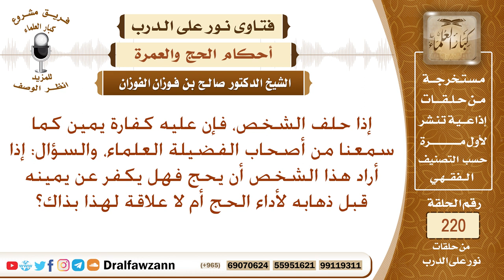حكم من حج وعليه كفارة يمين؟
نص السؤال: إذا حلف الشخص، فإن عليه كفارة يمين كما سمعنا من أصحاب الفضيلة العلماء، والسؤال: إذا أراد هذا الشخص أن يحج فهل يكفر عن يمينه قبل ذهابه لأداء الحج أم لا علاقة لهذا بذاك؟
السيرة الذاتية :
للاشتراك في قناة الشيخ صالح الفوزان

رئيس الفريق
لمشروع كبار العلماء